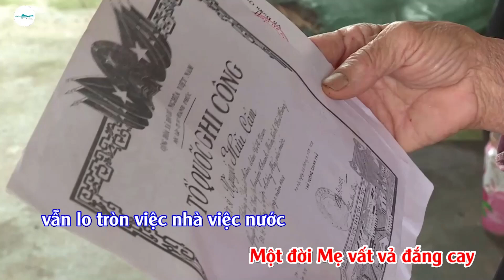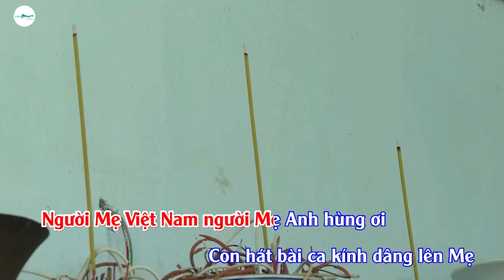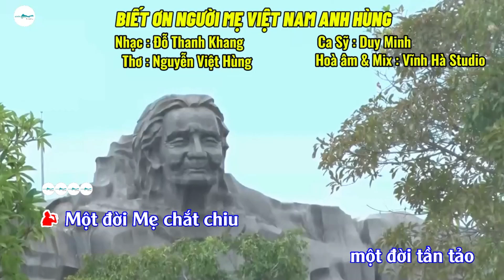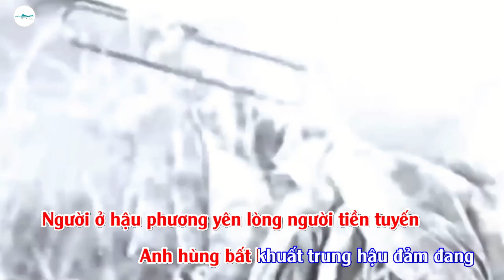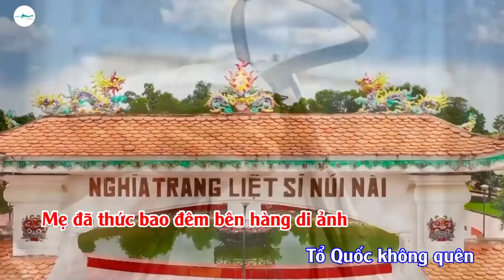KARAOKE. BIẾT ƠN NGƯỜI MẸ VIỆT NAM ANH HÙNG. Nhạc Đỗ Thanh Khang. Thơ Nguyễn Việt Hùng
Bài hát về Người Mẹ Việt Nam anh hùng.